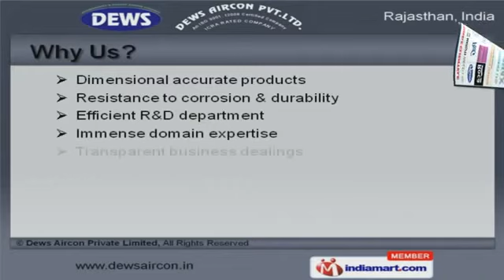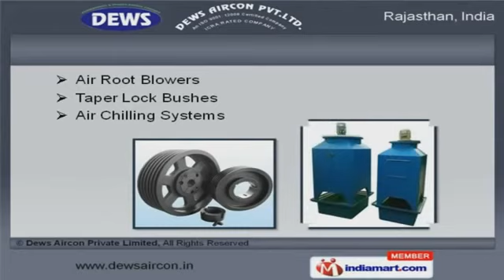Air Cooling Systems & Chilling Systems by Dews Aircon Private Limited, Bhiwadi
Welcome to Dews Aircon Private Limited, Manufacturer and Exporter of Air Cooling, Chilling and Water Treatment Systems. An ISO 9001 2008 certified company, established in 2008 at Bhiwadi. We have spread our wings to China, Iraq, kuwait and other countries. Immense domain expertise and transparent business dealings help us to serve clientele like Omax, Honda, Suzuki and many more. We offer a splendid range of Pollution Control Equipments, HVAC and Air Cooling Systems. Our Air Dryers, Pneumatic Systems and Air Dehumidified Units are well known for their durability. We are known in the industry as the manufacturer of Taper Lock Bushes, Air Root Blowers and Chilling Systems. We also provide Dosing Pumps, Fan Dynamic Balancers and Water Treatment Systems that are a class apart. Our Industrial Pulleys, Water Softening Plants and Pollution Control Equipments for Air are available with us at cost effective prices. Our organization is specialized in manufacturing a qualitative range of Industrial Air Control and HVAC Systems for Moisture Control.